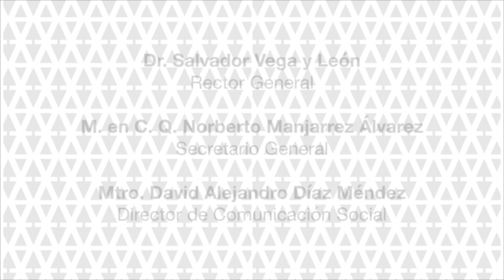Conferencia de prensa 18/03/2016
La UAM reiteró su rechazo a las acusaciones de desvío de recursos y lamentó que se intente desprestigiar a la institución con aseveraciones falsas.